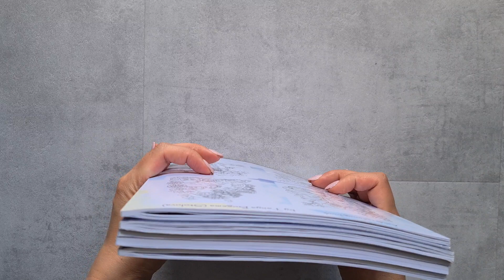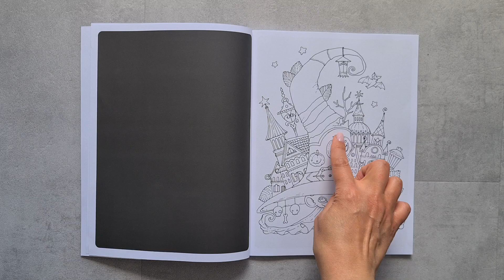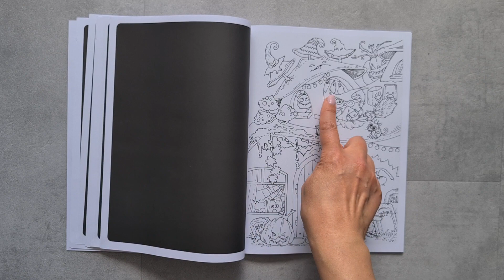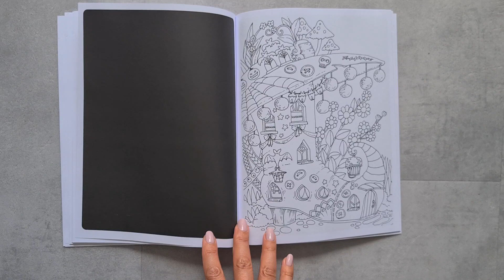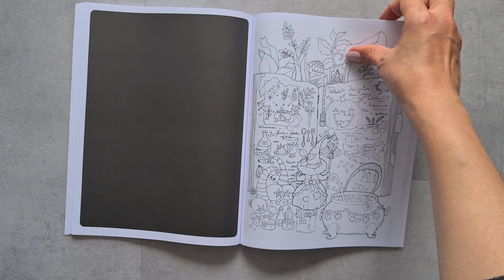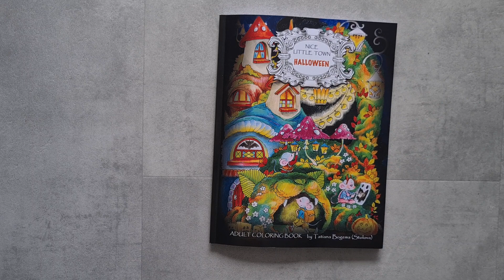Nice little town Halloween- Flip Through || Обзор раскраски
NICE LITTLE TOWN Halloween
by Tatiana Bogema (Stolova)

Coloring books for adults / adultcoloring /  Livre coloriage anti stress / Kolorowanka dla dorosłych / Malbuch für Erwachsene